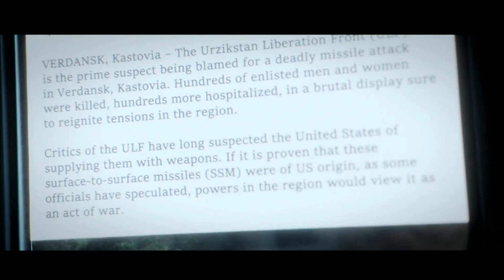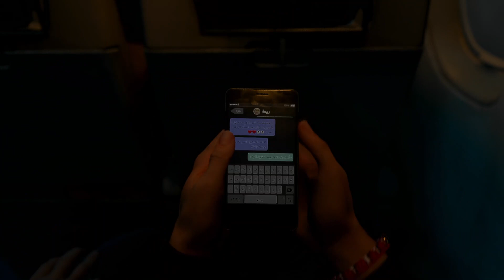Call Of Duty Modern Warfare lll Passenger Gameplay Walkthrough Part 6